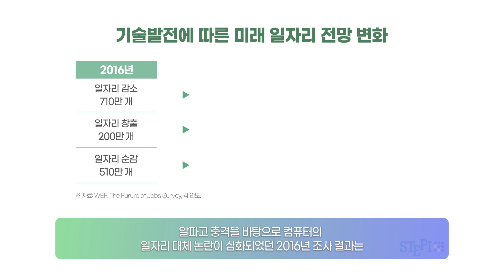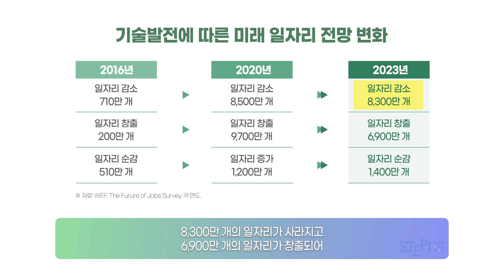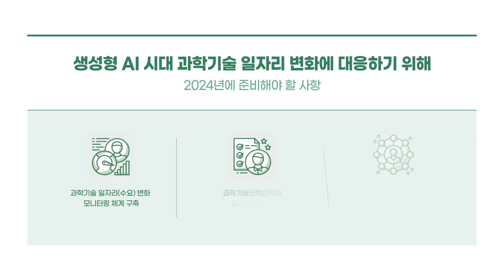[STEPI Outlook 2024] #4 생성형 AI시대, 과학기술 일자리 변화에 대응하는 체제 구축이 절실 l 홍성민 과학기술인재정책연구센터 센터장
1️⃣ 혁신시스템 전망
  ✅과학기술인력정책 전망
   주제: 생성형 AI시대, 과학기술 일자리 변화에 대응하는 체제 구축이 절실

📌 생성형 AI 시대 과학기술 일자리 변화에 대응하기 위해 2024년에 준비해야할 사항
 1. 과학기술 일자리(수요) 변화 모니터링 체계 구축
 2. 과학기술인력정책의 성과 피드백 및 종합 대응 체계 구축
 3. 인재의 자발적 유입과 성장을 촉진하는 과학기술 생태계 구축